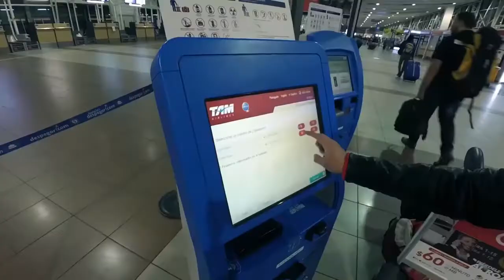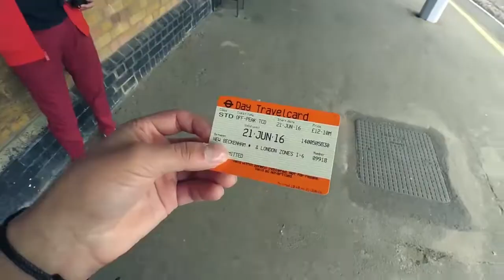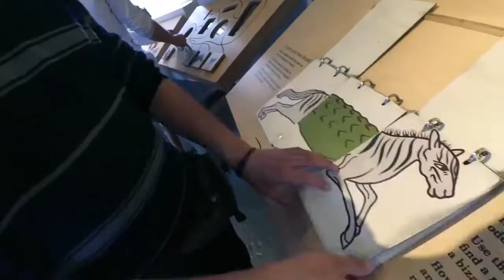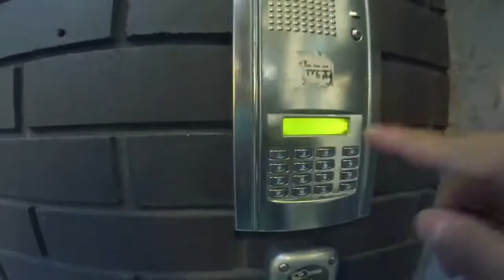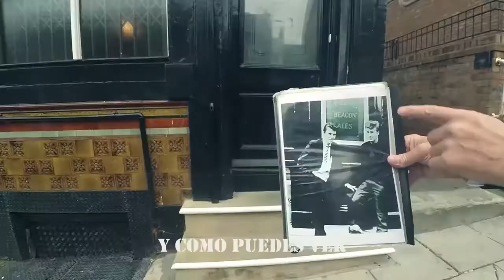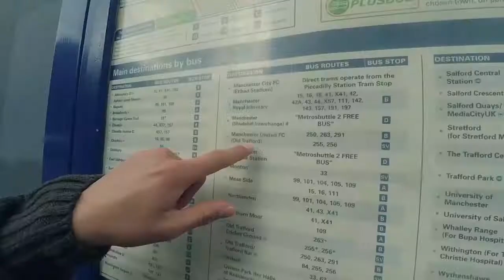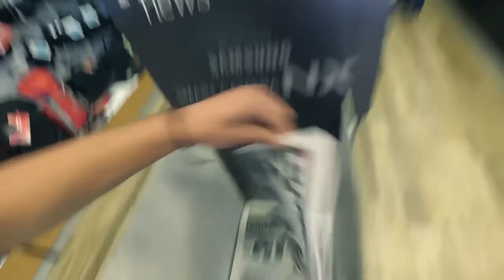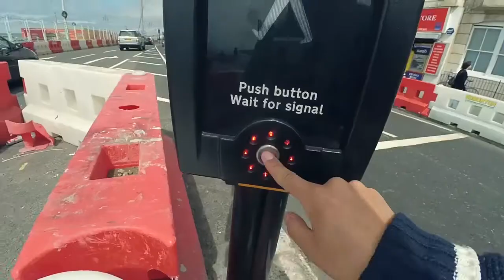vlog con cámara de acción barata